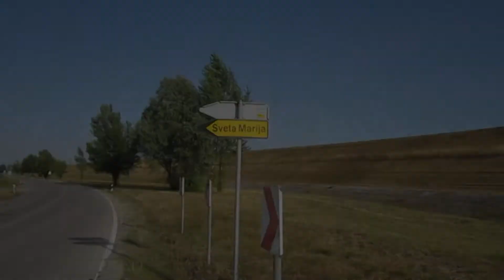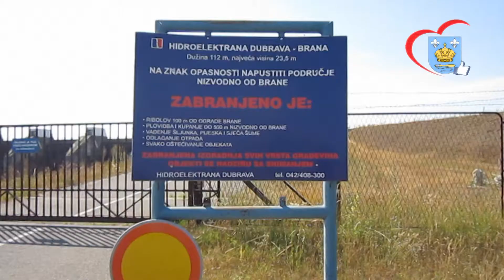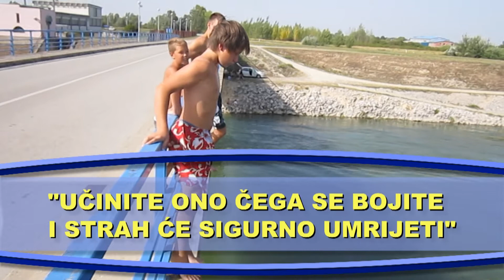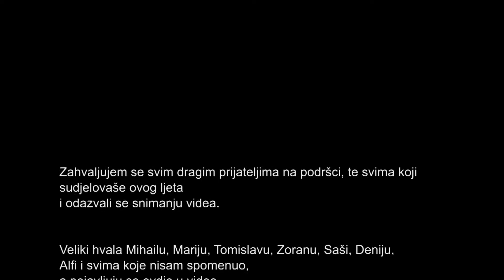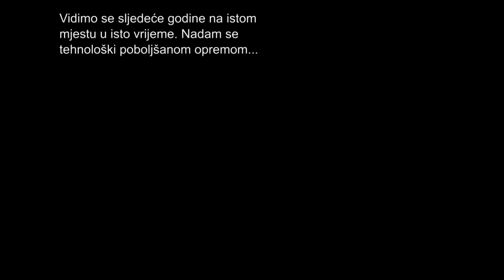Svetomarski Jumping MiX Ljeto 2012.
Skokovi sa mosta. Bridge Jumping in Croatia. Sveta Marija, Stara Drava i Krče, Vidovski most, Centrala HE-Dubrava, Međimurje, ljeto 2012. For bridge jumping I use a GoPro Hero2 camera in some scenes,
after few days I lost my GoPro into water, and I am forced to continue to end videos with
Canon Powershot A2200 HD. Canon have resolution 1280x720 and working on 30 fps, but unfortunately is very sensitive to light...
- So, Many of this boys have the best Fire drill results in the region and throughout. When the water level is low, the height of bridge is 14 meters; and jumping from high stuff is the best! (Tacata jumping mix)
- Filmić se snimao puna 2 mjeseca, dok je "Dodatak" snimljen u samo jedno poslijepodne, pogledajte ovdje